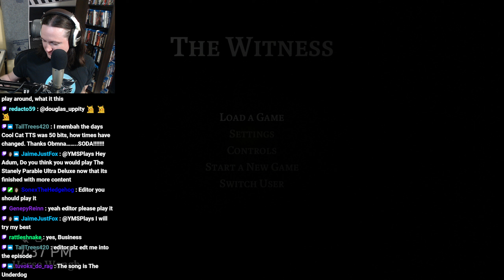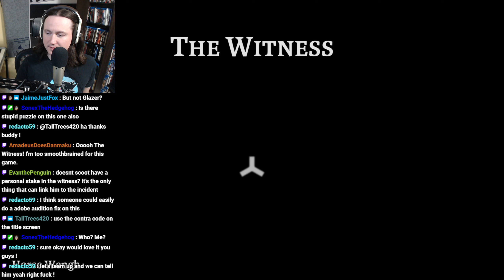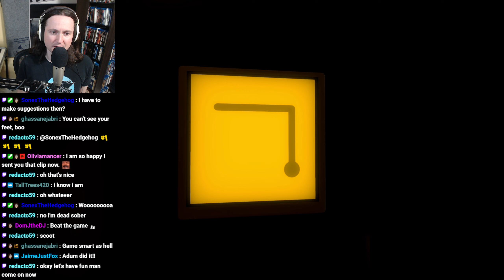The Witness (Part 1)